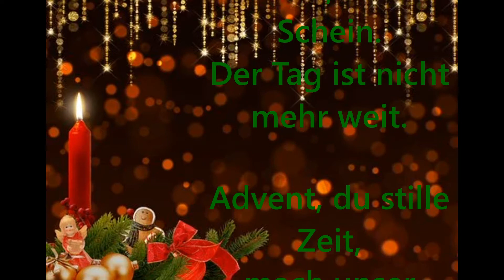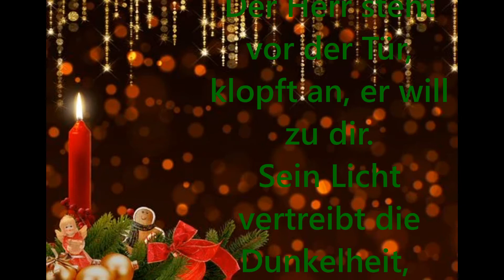Advent du stille Zeit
Volkslied